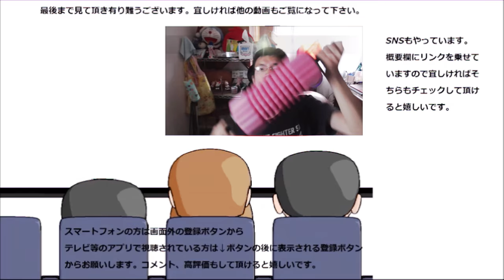ヤマザキ もっちわを食べてみましたが、此の見た目はやっぱり……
ヤマザキ　もっちわを食べてみました。でも此の見た目はやっぱり、そして味も……
贈り物は此方まで↓
〒153-0042